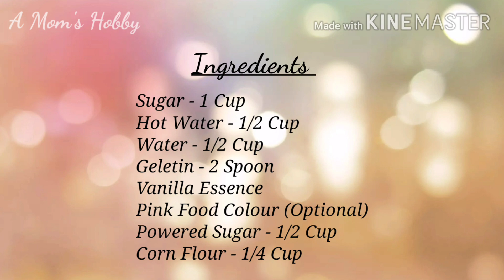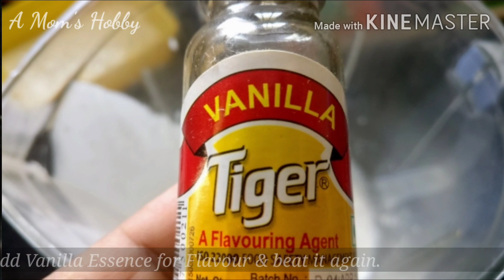Marshmallow Without Hand Beater & Corn Syrup | Marshmallow Using Mixy | Marshmallow Using Geletin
My 1 Cup = 250 ml

Gelatin - 2 Spoon
Vanilla Essence
Pink Food Color (Optional)
Powered Sugar - 1/2 Cup

A Mom's Hobby, A Moms Hobby, Marshmallow Recipe without blender,